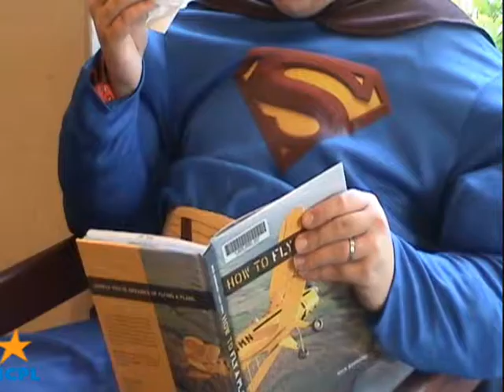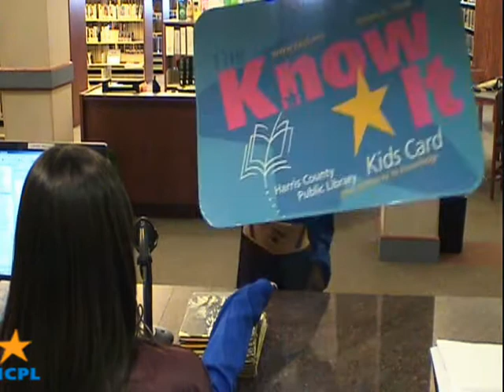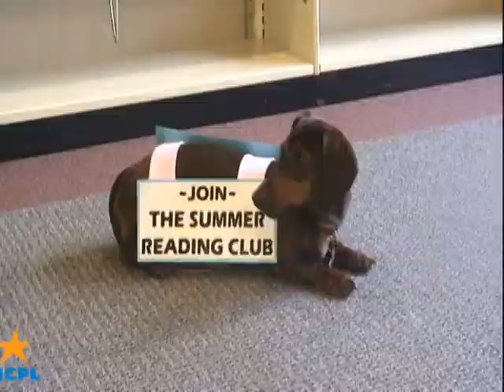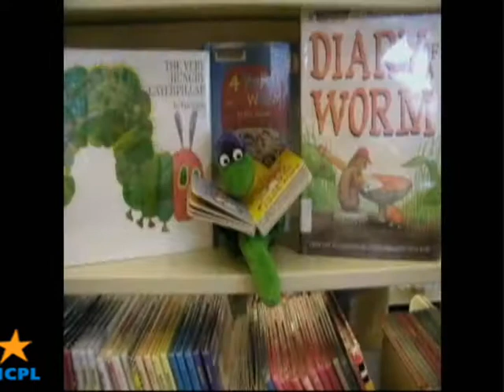The Henry Houndog Show! - Summer Reading Program 2009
The 2009 LaPorte Community Library Film Committee proudly presents the Summer Reading Promotional video.